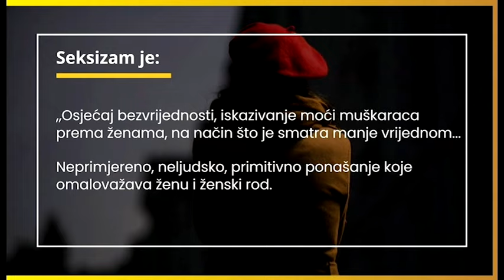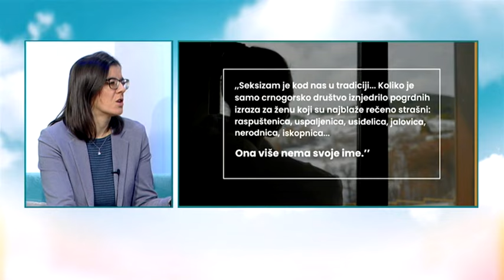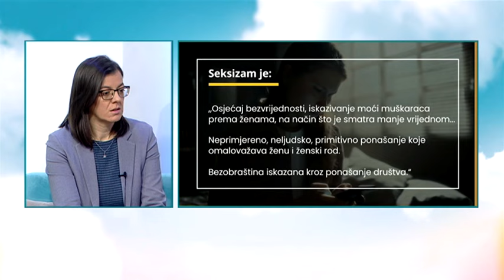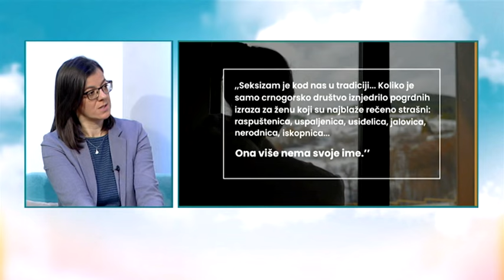BOJE JUTRA - GLAS PROMJENE PROTIV SEKSZIMA I GOVORA MRŽNJE | Vijesti online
GOŠĆE: BILJANA ZEKOVIĆ, DIREKTORICA SOS TELEFONA PODGORICA
JELENA MILJANIĆ, UNDP